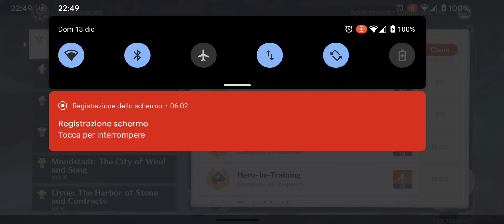How to get the "Friends the World Over" achievement in Genshin Impact. READ DESCRIPTION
I know this video is incredibly off-topic for this channel (don't worry, it's just an exception), and I usually put videos non-music videos like this unlisted, but I figured it might be helpful to someone, since I haven't found any videos actually showing the achievement pop-up (as of the date this video was published, at least).

How to get this achievement? You just gotta talk a lot of times to this Millelith, which is located in front of the Golden House (near Liyue Harbor). How many times? I honestly have no idea. This took roughly 3 hours, so I'd say around 3000 times. The video obviously only shows a moment in which I was very close to getting the achievement (who would want to watch a video like this one but longer?), which you can see pop-up briefly at 0:17.
Any other NPC works too, but this NPC should be the fastest the way, since there are no dialogue options.

Shoutout to several people from Enviosity's chat for sharing the method.